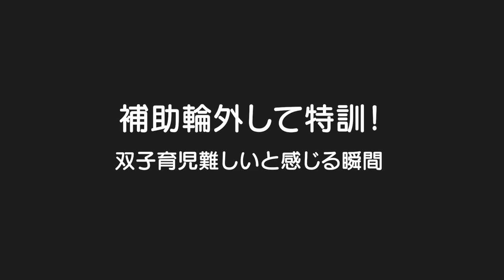【双子育児の悩み】あまり見せない表情をする息子に何て声をかけてあげるのが正解なのかな。。。補助輪外し挑戦！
二卵性男女双子生後5歳0ヶ月＆2歳1ヶ月　悔しかったね。。。双子やと自分だけ出来ないって強く感じちゃうよね。。。何て言ってあげるのが正解なのかな。。。